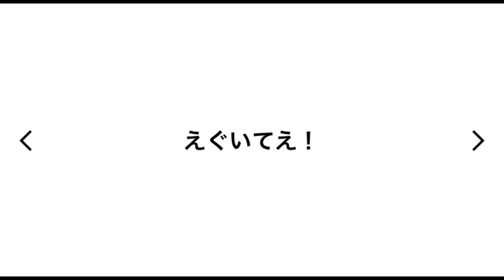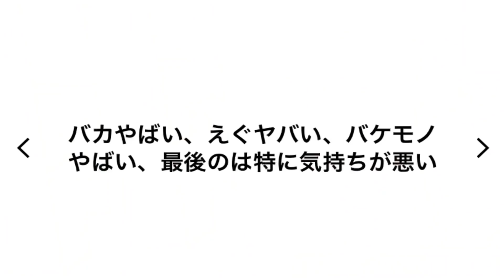面白くない男の人が言いがちな言葉11選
友達なろうで〜〜！！！！
こちらのリンクから飛ぶと簡単に友達追加できます⬇︎

UUUM株式会社　になに 宛